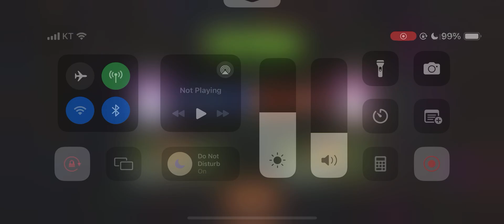Experiment risk-free with this week's Arena level! Dartichoke Boosterama! 8.7 M PvZ 2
Plants vs. Zombies 2, 다트초크(Dartichoke)

▶ 강화 : 요술 민트(Enchant-mint)
▶ 약화 : 필라 민트(Fila-mint), 페퍼 민트(Pepper-mint)
▶ 강제사용 : 다트초크(Dartichoke)